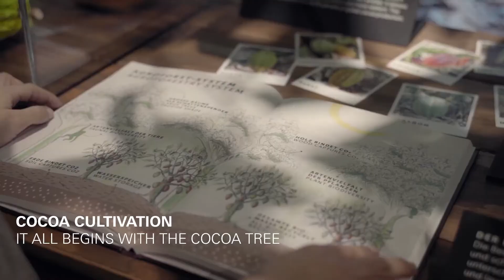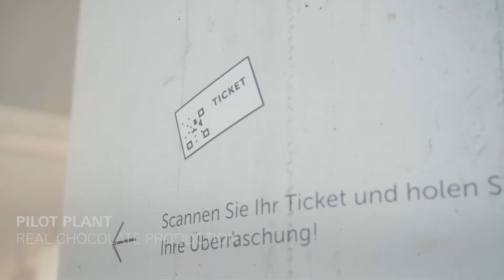Lindt Home of Chocolate Kilchberg -- Lindt 巧克力之家 Kilchberg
我们不做设计，我们只是设计小素材的搬运工。

We do not design, we are only small material porters.

设计人（designer）：ATELIER BRÜCKNERPRO

简介（Introduction）：

The Lindt Chocolate Competence Foundation presents a multimedia information space about chocolate at the Lindt & Sprüngli headquarters in Kilchberg/ Zurich: The Lindt Home of Chocolate has the aim of contributing towards the future of Switzerland as a business location for chocolate for the long-term. Different approaches and staging formats convey the national and international significance of Swiss chocolate and allow visitors to experience chocolate in many ways. The new building hosts a chocolate museum which presents the history and production of chocolate to a wide public, a training and research facility as well as a Lindt Chocolateria where chocolate fans can produce their own sweet delicacies.

Borne along by the aroma of chocolate, visitors proceed on a tour of discovery on the first floor of the building. Sounds, smells, media stations and visitor-participation systems allow them to become part of the different scenarios. Designed individually, each exhibition room communicates through the senses and with information to convey an aspect of the world of chocolate.

At first, the visitors travel to a cocoa plantation in Ghana where they learn everything about the cultivation, harvesting, fermentation and drying of cocoa beans – as well as about the quality assurance process. The room "Chocolate History" is all about the 5,000 years history of chocolate, while the room "Swiss Pioneers" conveys how Switzerland became the “home of chocolate”. The subsequent time tunnel "From Past to Present" illustrates the changes in the manufacture and marketing of Swiss chocolate from 1900 until the year 2000.

And how does chocolate production function today? Visitors find this out in the "Production" room, which is based on an actual factory. The darkened adjacent room with the name "Chocolate Cosmos" finally places chocolate as a product in a global context before visitors are taken to the "Chocolate Heaven" where they can taste a sample of Lindt products.

Finally, the visitors cross a bridge over the foyer of the building to reach the "Innovation Lab". This area concerns some questions about the future. The heart of the "Innovation Lab" is a real testing system. Augmented animation enables an X-ray view into the insides of the machines. The Chocolate Tour ends with a chocolate souvenir: A small bar of chocolate from the testing system, packaged in a golden ball, rolls through a lovingly designed marble run before it falls into the hands of the visitor.

General planning exhibition, scenography: ATELIER BRÜCKNER
Light- and Media Planning with: iart
Architecture: Christ & Gantenbein
Photography: ATELIER BRÜCKNER / Michael Reiner

Lindt Chocolate Competence Foundation 在位于苏黎世基尔希贝格的 Lindt & Sprüngli 总部展示了一个关于巧克力的多媒体信息空间：Lindt 巧克力之家旨在为瑞士作为巧克力的长期商业基地的未来做出贡献。不同的方法和舞台形式传达了瑞士巧克力的国家和国际意义，并让游客以多种方式体验巧克力。新建筑拥有一个向广大公众展示巧克力历史和生产的巧克力博物馆、一个培​​训和研究设施以及一个巧克力爱好者可以制作自己的甜食的 Lindt Chocolateria。

伴随着巧克力的香气，游客们在大楼的一楼开始探索之旅。声音、气味、媒体站和访客参与系统使它们成为不同场景的一部分。每个展厅都经过单独设计，通过感官和信息进行交流，以传达巧克力世界的一个方面。

首先，参观者前往加纳的一个可可种植园，在那里他们了解有关可可豆的种植、收获、发酵和干燥以及质量保证过程的所有知识。 “巧克力历史”房间讲述了 5000 年的巧克力历史，而“瑞士先锋”房间则传达了瑞士如何成为“巧克力之乡”的故事。随后的时间隧道“从过去到现在”说明了从 1900 年到 2000 年瑞士巧克力制造和营销的变化。

今天的巧克力生产如何运作？参观者在“生产”室中找到了这一点，该室以实际工厂为基础。名为“Chocolate Cosmos”的黑暗相邻房间最终将巧克力作为一种产品置于全球环境中，然后游客被带到“巧克力天堂”，在那里他们可以品尝瑞士莲产品的样品。

最后，参观者穿过大楼门厅的一座桥到达“创新实验室”。这个领域涉及一些关于未来的问题。 “创新实验室”的核心是一个真正的测试系统。增强动画可实现机器内部的 X 射线视图。巧克力之旅以巧克力纪念品结束：来自测试系统的一小块巧克力，包装在一个金色的球中，在落入游客手中之前滚过精心设计的大理石跑道。

总体规划展览，布景：ATELIER BRÜCKNER
灯光和媒体策划：iart
建筑：Christ & Gantenbein
摄影：ATELIER BRÜCKNER / Michael Reiner